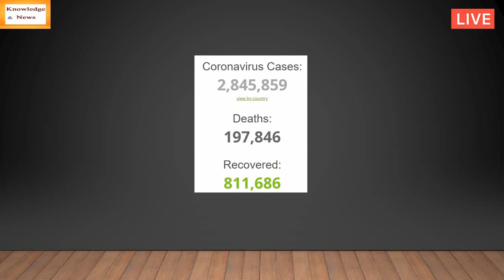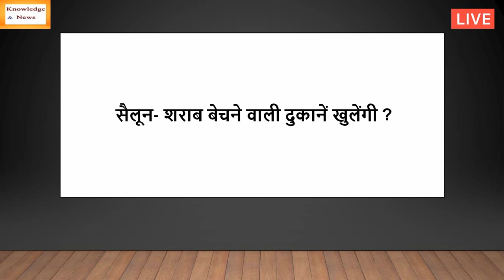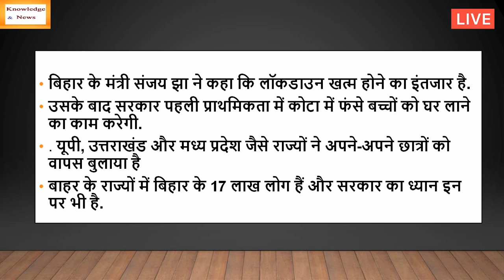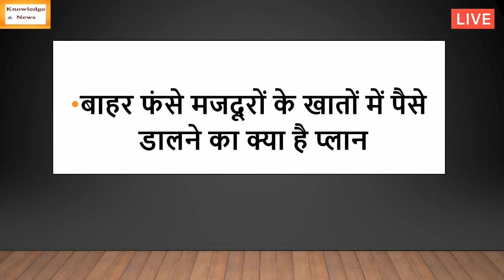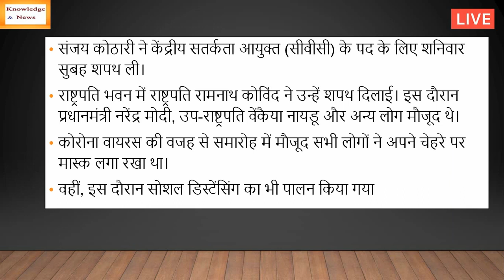हिंदी समाचार ।। 25 एप्रिल 2020 ।। सभी बडी खबरे ।। पुरे दिन कि एक साथ